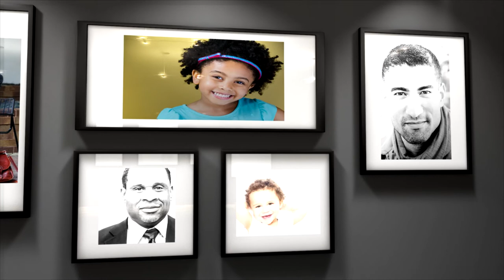Rob Polanco Photography Gallery